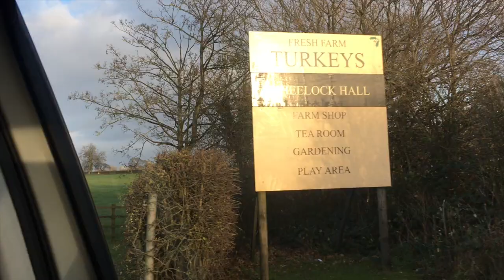Bobble hats and Christmas tree's!!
Hi everyone! another festive video this week as we went to get Matthews families Christmas trees, which was surprisingly a first for me!